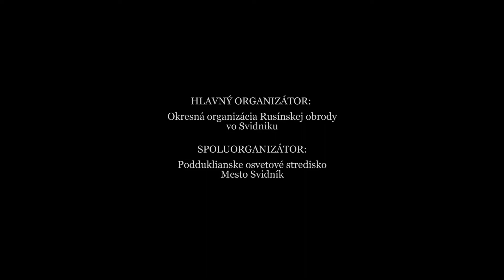27.ročník Betlehemského večera / 27. річник Віфлеємского вечера - 1 / 8.12.2019